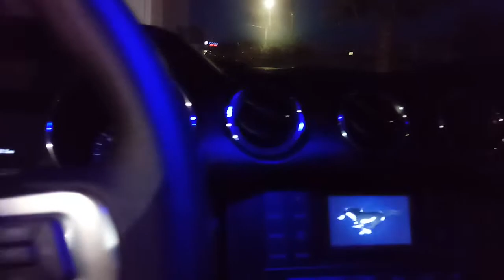1st Round of Mods (2017 Mustang S550 V6)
I wanted to document the first few mods that I did to my 2016 V6 Base S550.
1) Switch backs and turns in blue - Realized I had a bad connection on the right but is fixed now.
2) Interior dome light in blue (T10 LED)
3) Illuminated Door Sills
4) Flow Master Axle Back Exhaust
5) Debadged rear deck
6) Painted rear valance black.